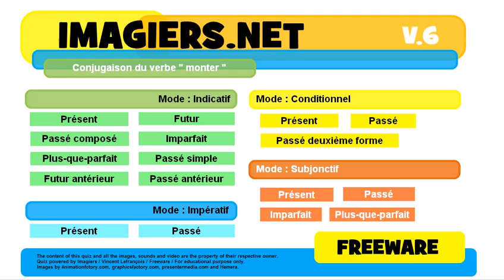French conjugation Impératif Passé